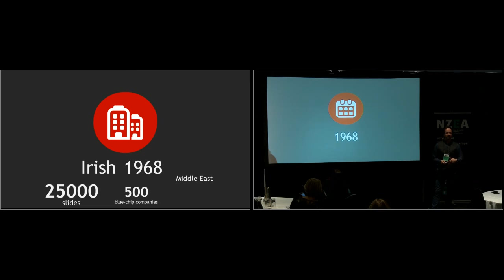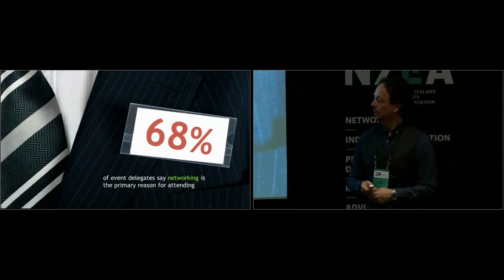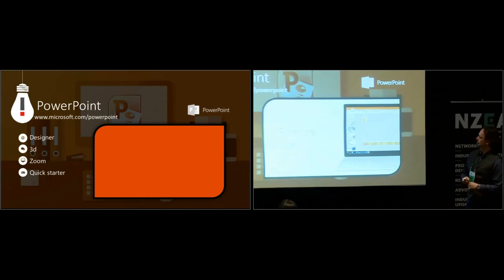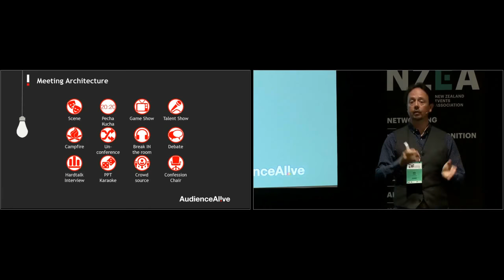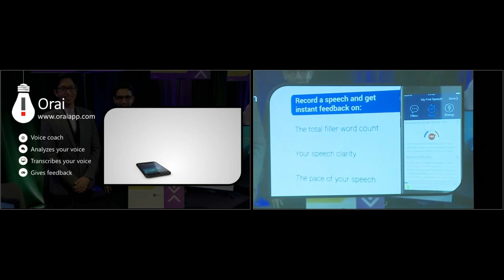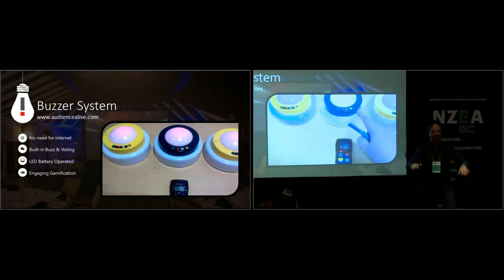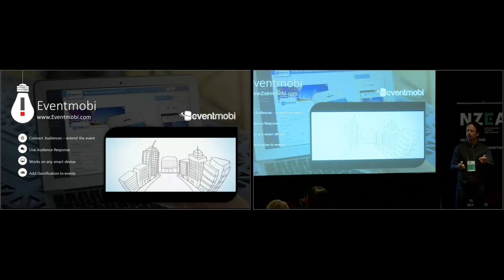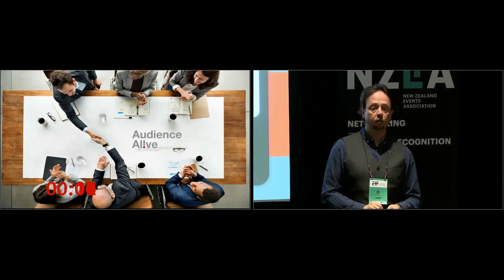John Quinn presents at Eventing the Future in Christchurch NZ 2018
John take a look at some of the apps available for event managers and presenters in today's market.